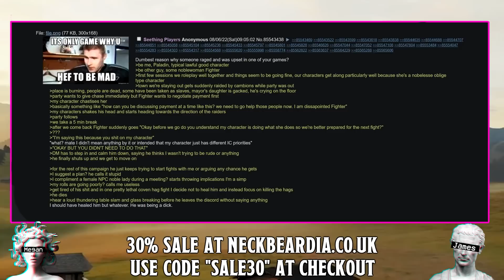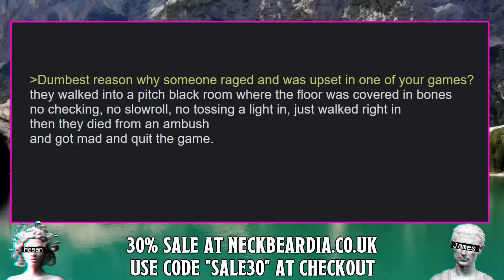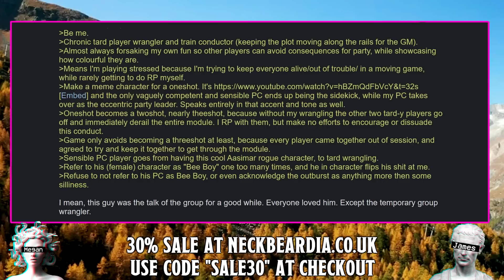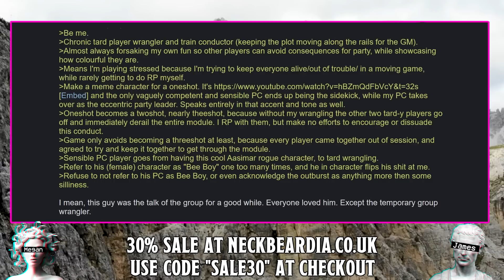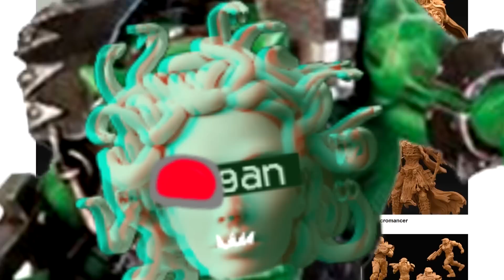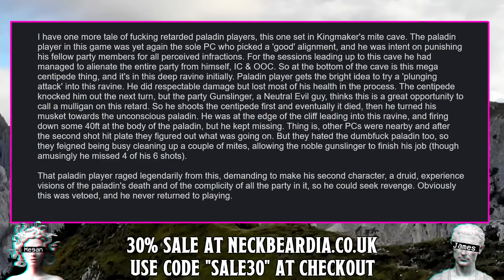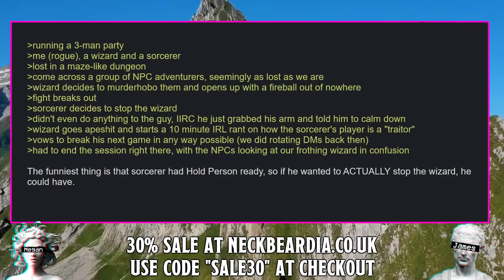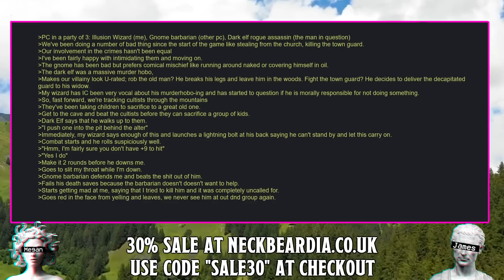Seething D&D Players 👁👄👁 Your A Bigot For Not Letting Me Play My Pony OC